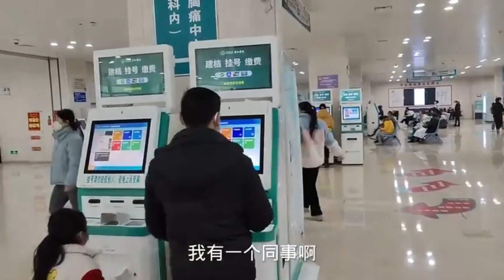如果一场战争即将来临，有3种人必须上战场。如果你不去，你将受到严厉的惩罚